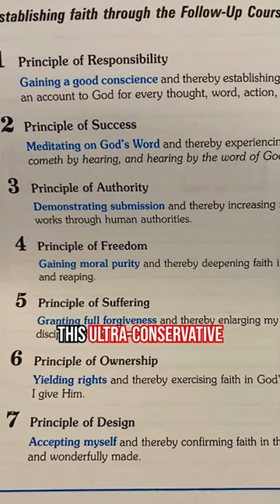Duggar Daughters Expose the Truth About Their Family's Cult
In this eye-opening video, we delve into the controversial world of the Duggar family and their affiliation with the Institute in Basic Life Principles (IBLP), a religious organization labeled by many as a dangerous cult. Despite their seemingly saintly image, shocking allegations, and disturbing practices have surrounded this family for years.

Explore the strict biblical principles promoted by the IBLP, advocating traditional gender roles, homeschooling, and courtship. Discover the allegations of fear, manipulation, and control within the organization, as former members speak out against its leaders.

Learn about the Duggar family's role in promoting IBLP values and their portrayal on the reality show ""19 Kids & Counting."" Uncover the unsettling history, including allegations of sexual abuse and misconduct within the family.

Join us on this journey as we shed light on the Duggar family's dark secrets and their connection to the controversial IBLP. Don't miss this thought-provoking exploration of a family that has captured the nation's attention for years.